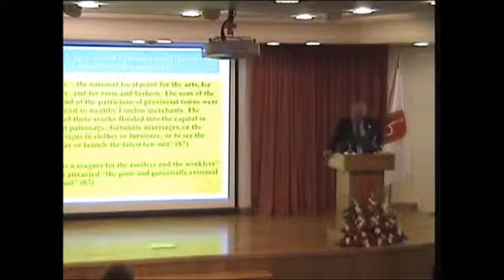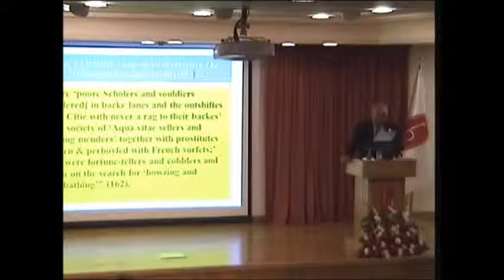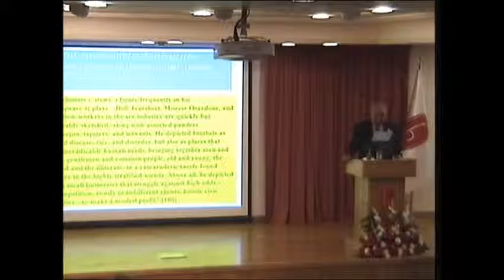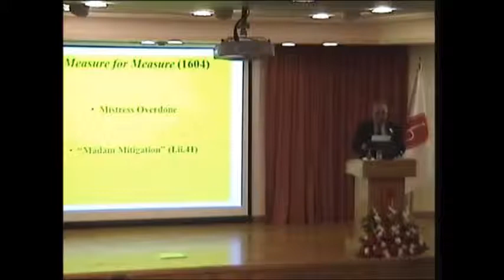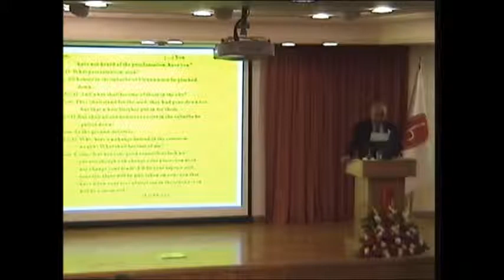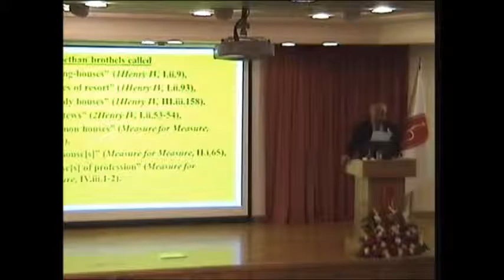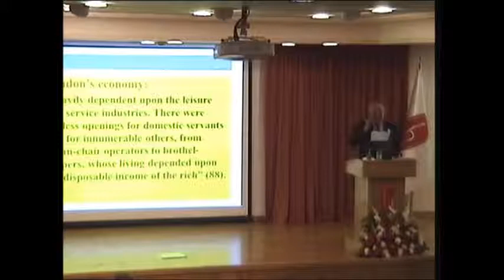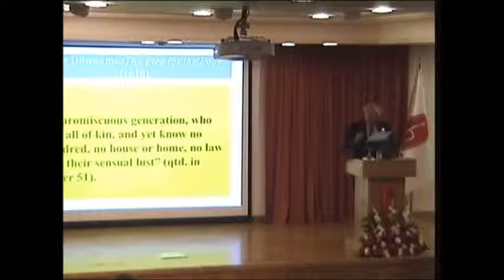Rogues, Drunkards, Prostitutes: Shakespeare’s Others-Part 2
Speaker: Prof. Dr. Himmet Umunç
Chair: Prof. Dr. Aysu Erden